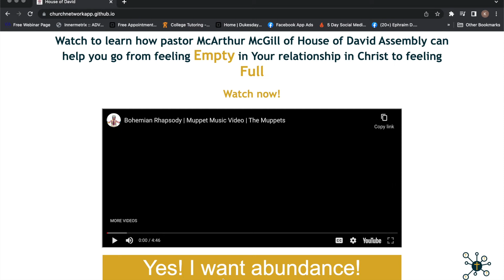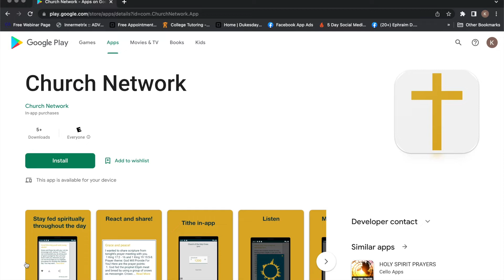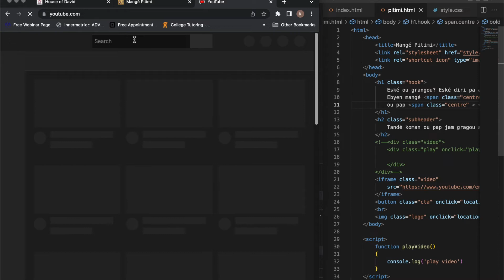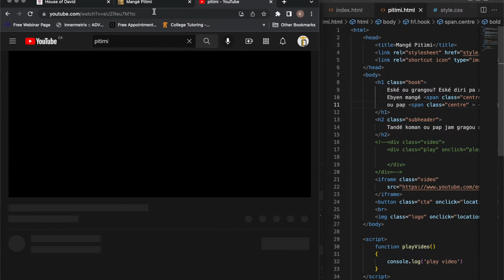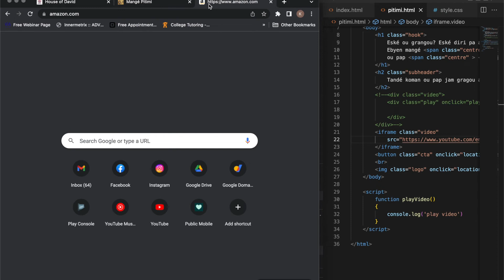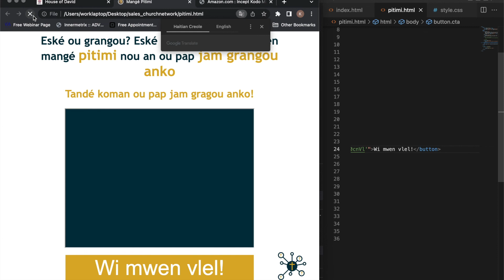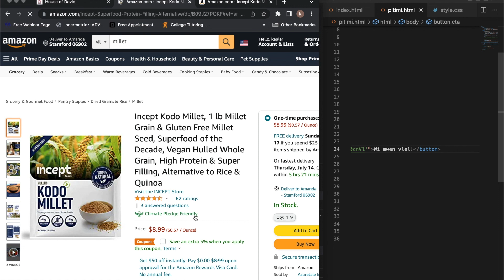sales funnel en Kreyol #2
Pou apran fè sales funnels